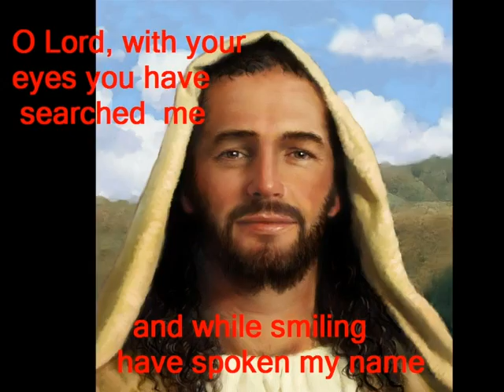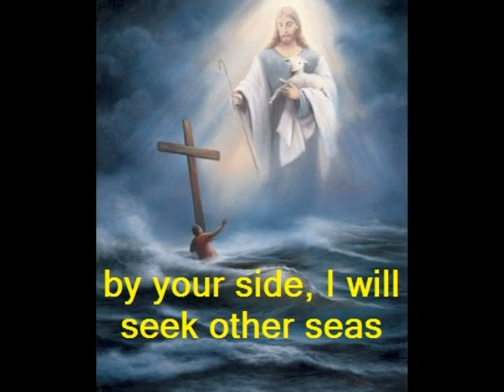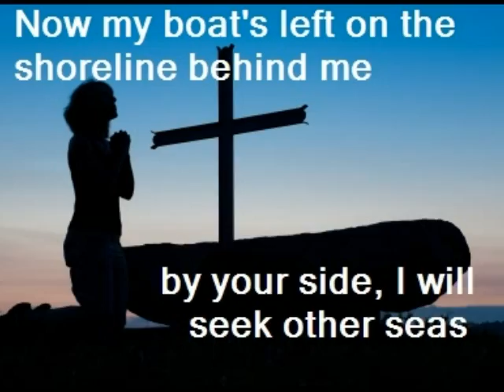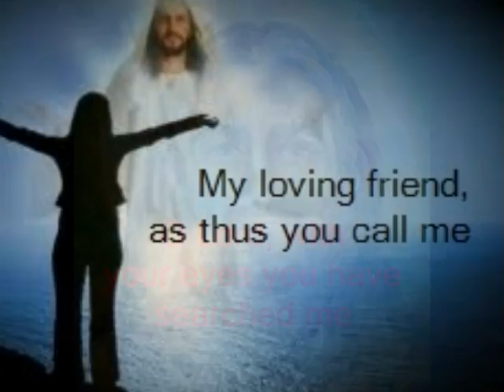Lord, you have come to the lakeshore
I created this video a few years ago as an anthem in my church for worship.